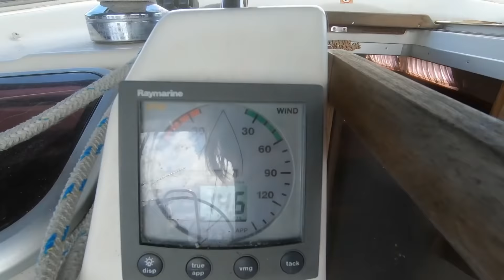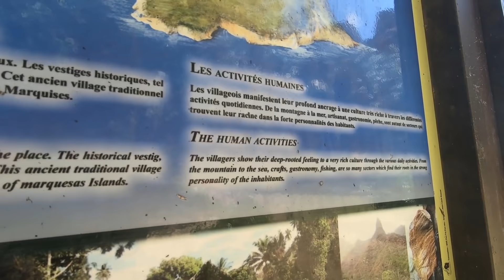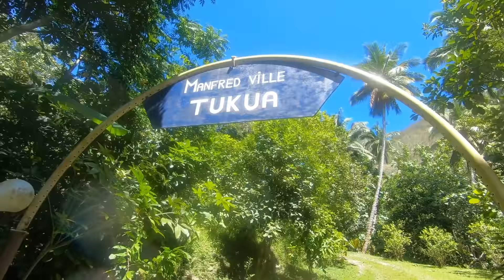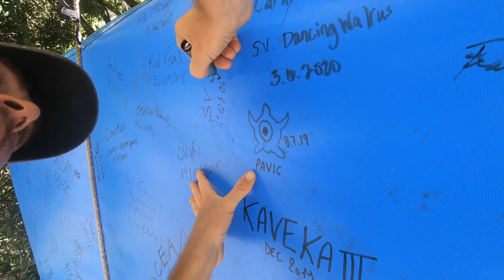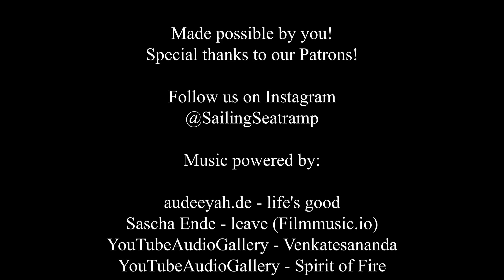Finally sailing again! Heading over to Ua Pou - EP 133 Sailing Seatramp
Time to set sails again!

After spending more or less 4 weeks around Nuku Hiva it was time for us to discover more of the beautiful Marquesas islands - after we got the permission to finally sail!

We leave wonderful Nuku Hiva to discover Ua Pou, go for a swim in a nice waterfall and meet a German who settled down on the island to make in the middle of a tropical island pretty good chocolate!

You want to be part of the Seatramp family, get early access to our videos and some more content?